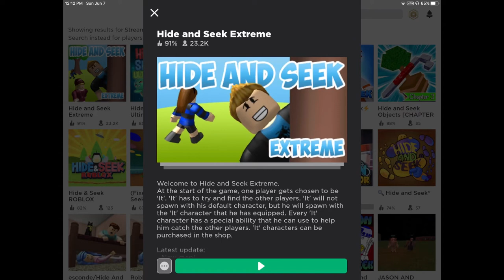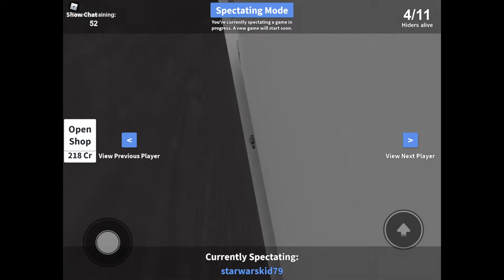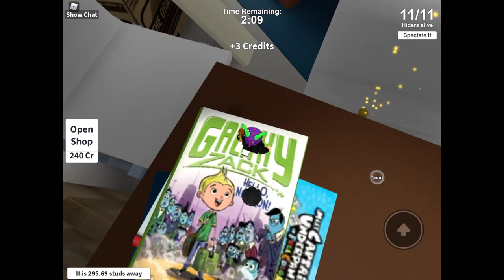EXTREME HIDE AND SEEK!!! | Roblox 👀